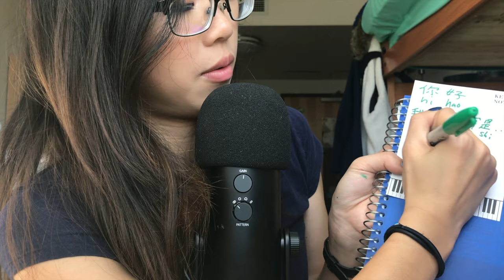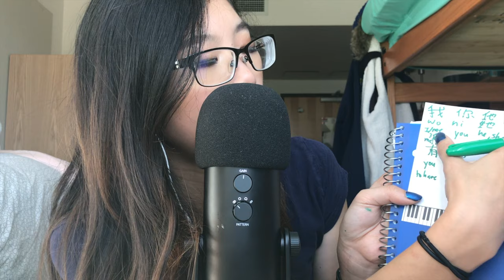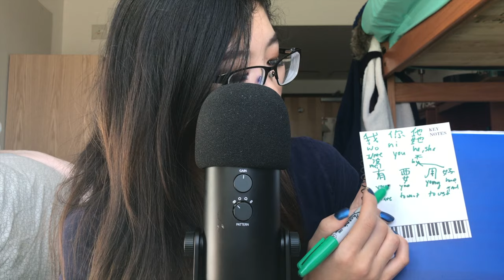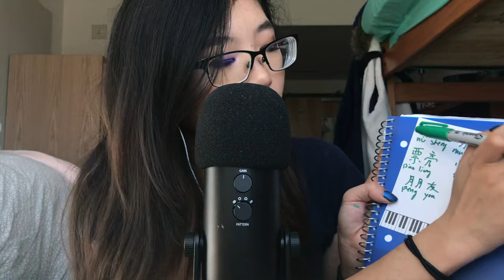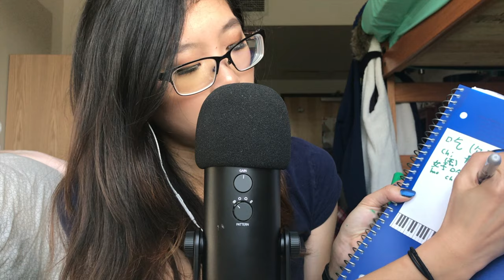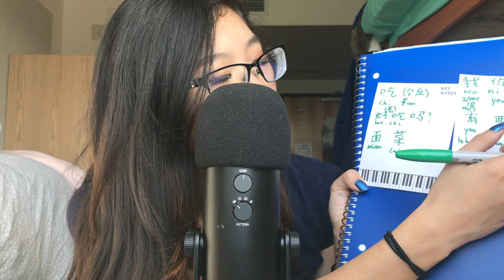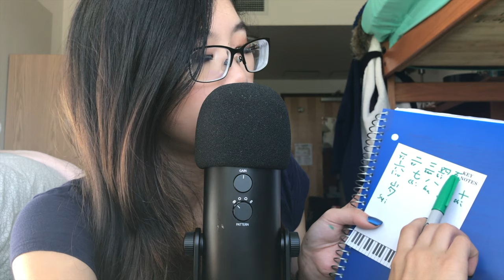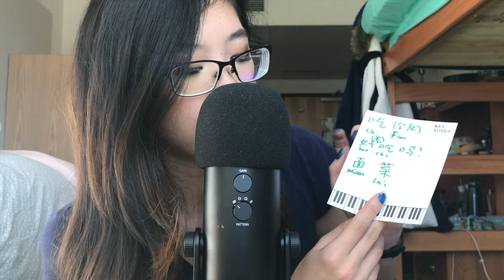ASMR Teaching You Basic Chinese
This video includes whispering, sharpie sounds, and paper sounds. In the spirit of Chinese New Year, I decided to make a video teaching you guys some Chinese! I'm obviously not a professional Chinese teacher but I have been learning Chinese since I was very young.

If you have any video suggestions or sounds you liked please comment them below :)) I will be making some new videos and also remaking some of the ones that I think you guys liked in the future.